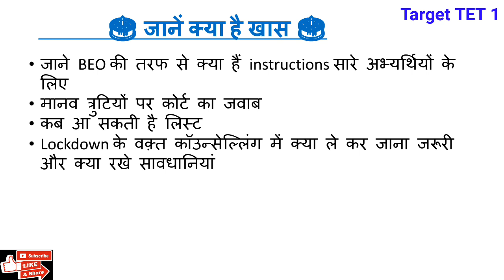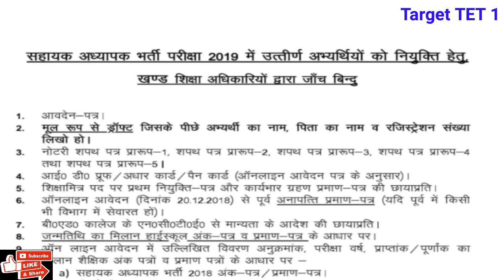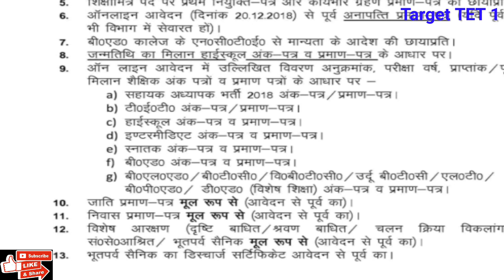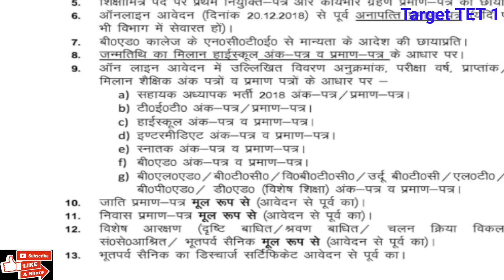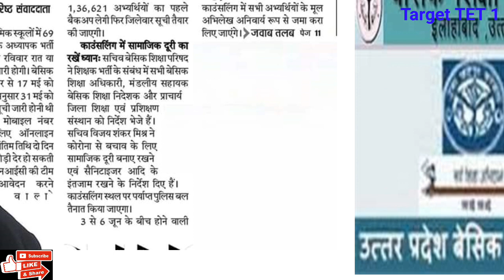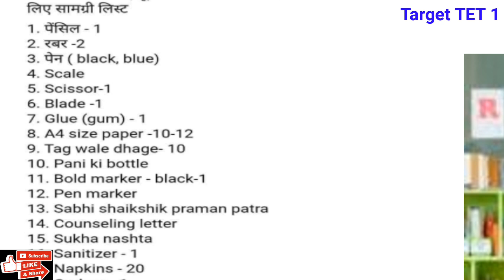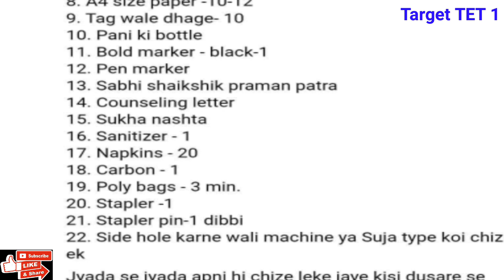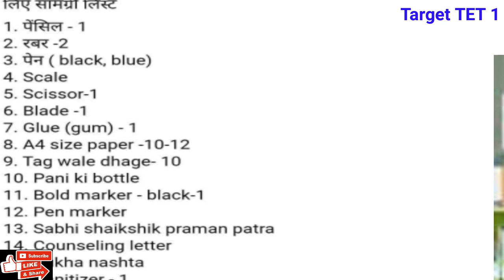69000 शिक्षक भर्ती latest update